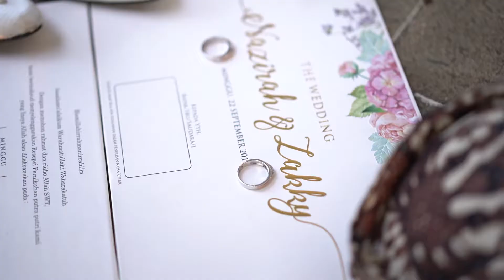[SAME DAY EDIT] Cinematic Wedding Video of Zirah & Zakky | Aspherica